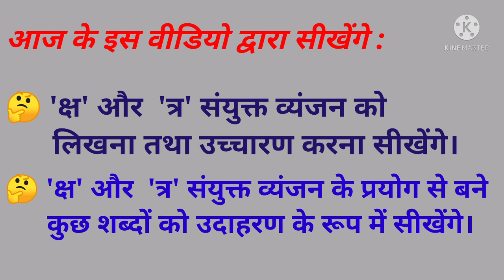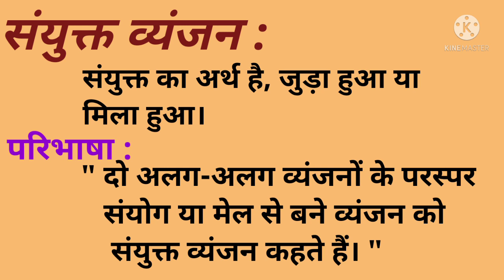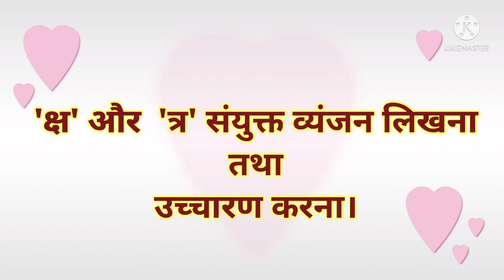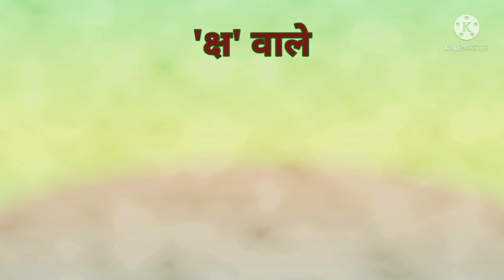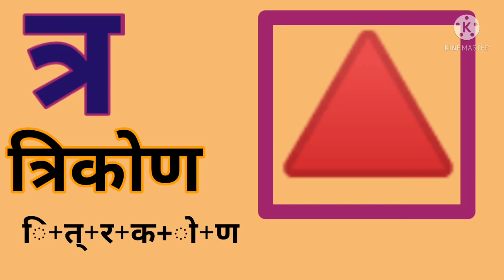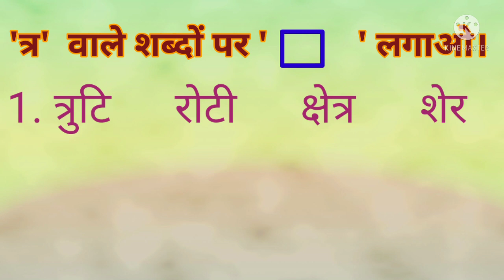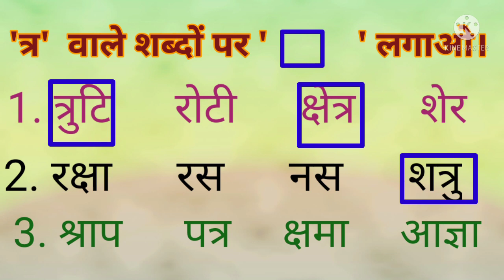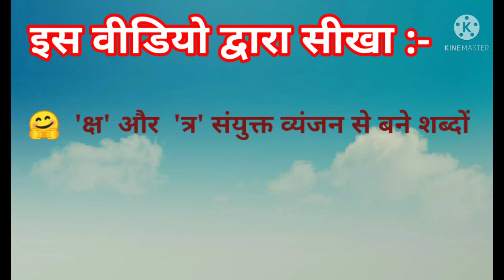DAY 20 BRIDGE COURSE LEVEL IV HINDI संयुक्त व्यंजन कक्षा 61st part 720p